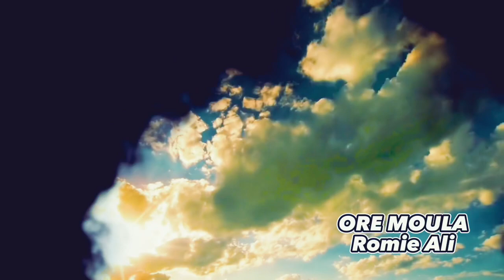Ore Moula | Original Song | Sung By Romie Ali